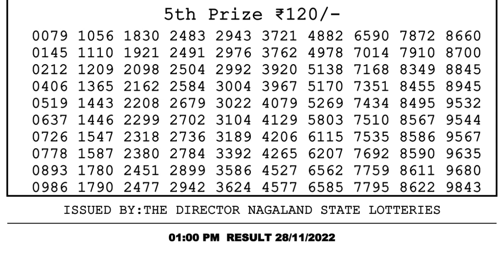Dear Lottery Sambad 1pm today 28.11.22 Nagaland State Lottery Result